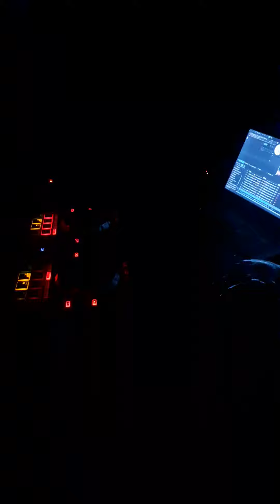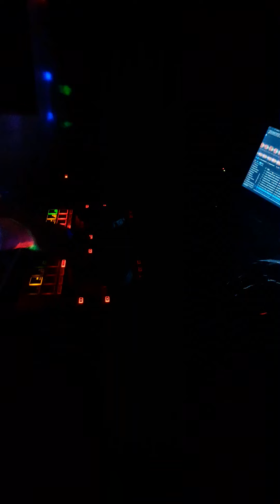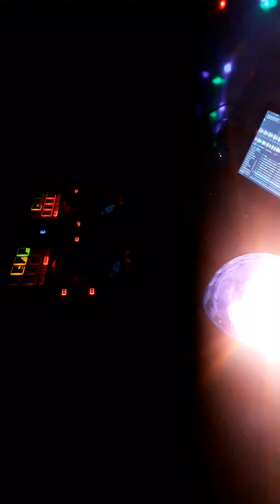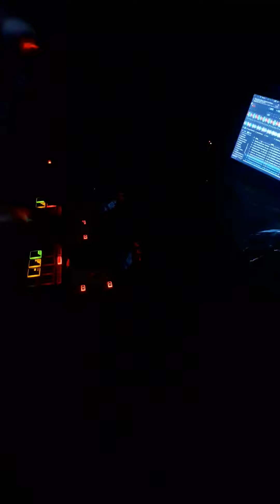Pøčø đę přåçťįçå ĐJ ŘØĐØŁFØ ŁŁĮVÎÇŮŘĂ ĮŅ ŤHĘ ₩ĮX